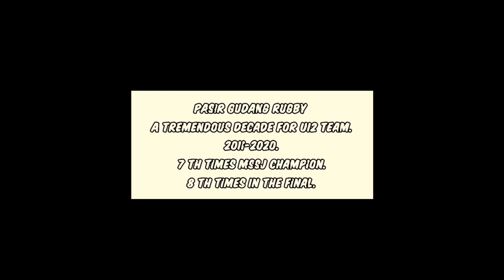Team Ragbi Mssd Pasir Gudang U12 @ Kejohanan Ragbi MSSJ U12 2020